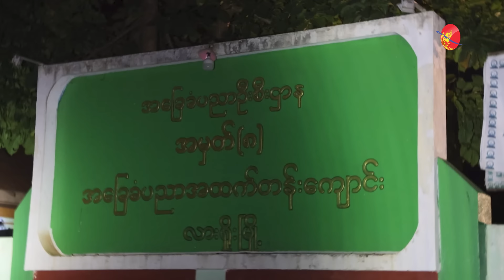စစ်ခေါင်းဆောင်တွေကို ဖမ်းဝရမ်းထုတ်ဖို့ IIMM ကြိုးပမ်း (ရုပ်/သံ)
ယဉ်မွန်၊ စက်တင်ဘာ ၁၁၊ ၂၀၂၄

မြန်မာစစ်ခေါင်းဆောင်တွေကို နိုင်ငံတကာတရားရုံးတွေကနေ ဖမ်းဝရမ်းထုတ်ပြန်တဲ့အခါ ပူးပေါင်းပါဝင် ကူညီပေးကြဖို့ ကုလသမဂ္ဂ လူ့အခွင့်အရေးကောင်စီ၏ မြန်မာနိုင်ငံဆိုင်ရာ လွတ်လပ်တဲ့ စုံစမ်းစစ်ဆေးမှုယန္တရား (IIMM) အဖွဲ့ခေါင်းဆောင် Mr. Nicholas Koumjian က ၅၇ ကြိမ်မြောက် ကုလသမဂ္ဂ လူ့အခွင့်အရေးကောင်စီ ပုံမှန်အစည်းအဝေးရဲ့ ဖွင့်ပွဲနေ့မှာ ကုလသမဂ္ဂအဖွဲ့ဝင်နိုင်ငံတွေကို ပြောဆိုလိုက်ပါတယ်။

အာဏာသိမ်းစစ်တပ်က ကျူးလွန်နေတဲ့ စစ်ရာဇဝတ်မှုတွေကို တရားစွဲဆိုနိုင်ရေးနဲ့ မြန်မာစစ်ခေါင်းဆောင်တွေကို ဖမ်းဝရမ်းထုတ်နိုင်ရေးတွေကို လုပ်ဆောင်နေပြီး၊ စုံစမ်းရေးလုပ်ငန်းစဉ်တွေကိုတော့ နိုင်ငံတကာ ရာဇဝတ်ခုံရုံး၊ နိုင်ငံတကာတရားရုံး နဲ့ အာဂျင်တီးနားတရားရုံးတွေဆီ သက်သေတွေ ပေးထားပြီးပြီလို့လည်း ဆိုပါတယ်။

မြန်မာစစ်တပ်ရဲ့ လေကြောင်းတိုက်ခိုက်မှုတွေဟာ နိုင်ငံအနှံ့ ပိုမိုပြင်းထန်နေပြီး၊ စစ်ရှောင်စခန်းတွေနဲ့ စာသင်ကျောင်းတွေကိုလည်း လေယာဉ်နဲ့ ဗုံးကြဲတိုက်ခိုက်တာတွေကို လုပ်ဆောင်ခဲ့တယ်လို့ ဆိုပါတယ်။

အစည်းအဝေးမှာ ရခိုင်ပြည်နယ်အရေးကိစ္စကိုလည်း ထည့်သွင်းပြောကြားခဲ့ပြီး၊ လူ့အခွင့်အရေးချိုးဖောက်မှုအခြေအနေတွေကို စုံစမ်းစစ်ဆေးကာ ကျူးလွန်သူတွေကို ဖော်ထုတ်နိုင်ဖို့ ကြိုးပမ်းနေတယ်လို့လည်းပြောခဲ့ပါတယ်။